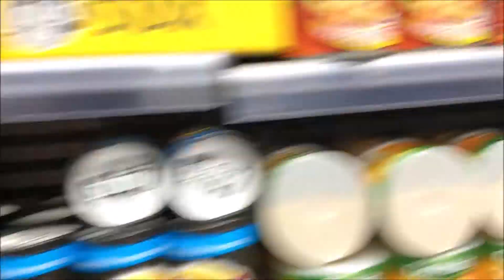Einkaufen im Supermarkt in Frankreich